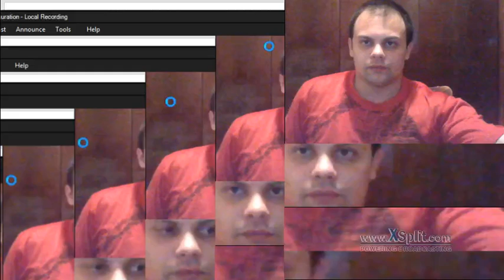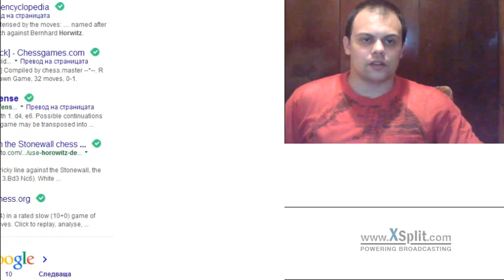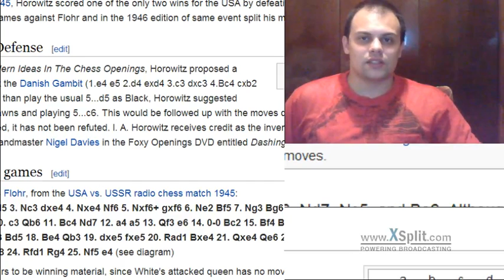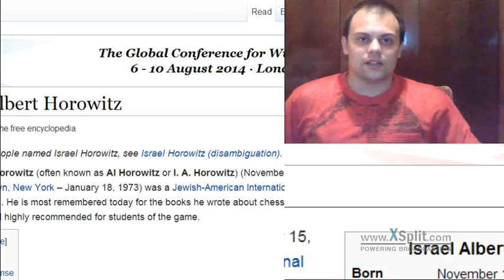I know it was a key moment of the game ...and still blundered!!!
1. Horwitz Defense, General